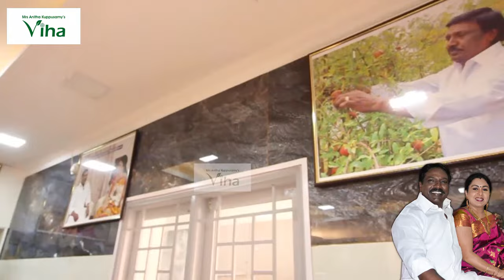Divine and Authentic Viha Pooja Stand Collection | Anitha Kuppusamy Viha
Aadi New Vilakku Collection at Viha Online |Vilakku For Aadi Pooja| Viha Shop Tour |Anitha Kuppusamy

பூஜை அறையில் இருக்க வேண்டிய 11 பூஜை பொருட்கள் | 11 Must Keep pooja things in your pooja room | VIHA